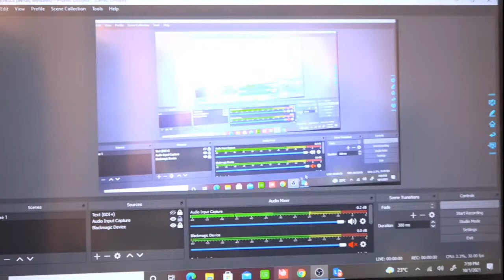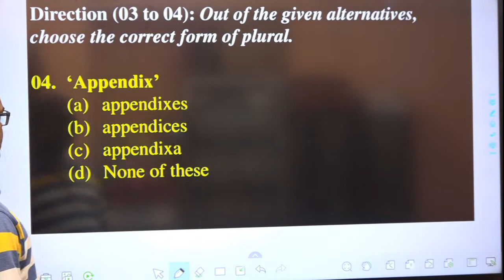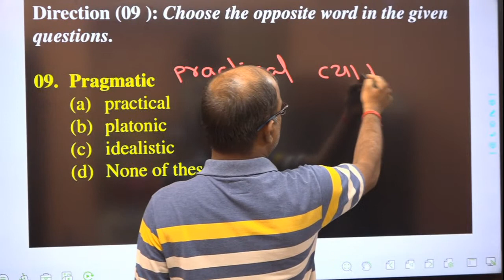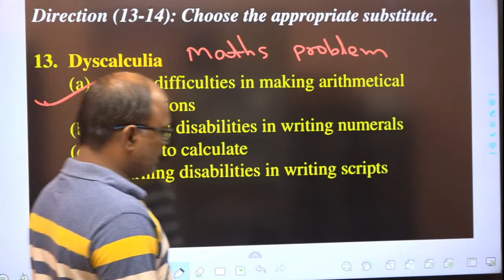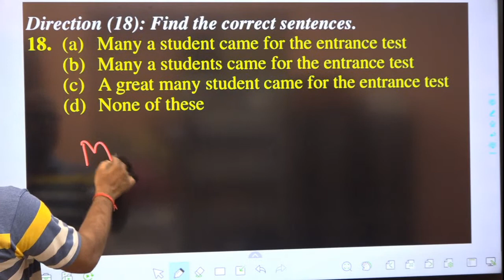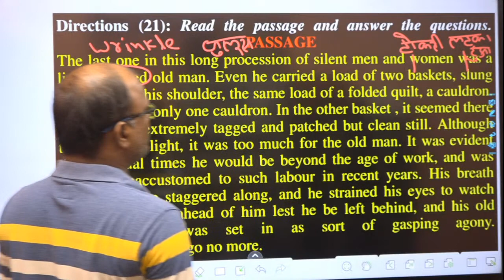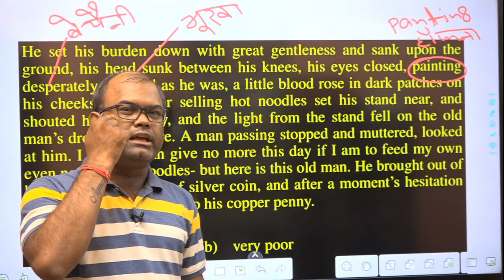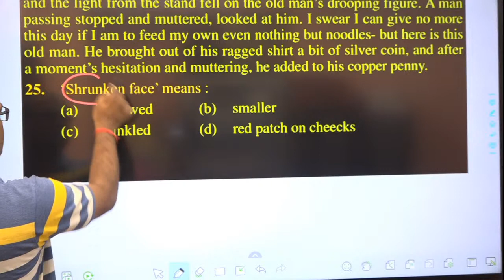Ssc Mts Mock Test-08 2021 for all competitive Exams. SSCMTS ENGLISH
Ssc Mts Mock Test-05 2021 for all competitive Exams. SSCMTS ENGLISH
Senior Faculty - Mukherjee Nagar, Delhi
{An Institute to Build Your Foundation In English}
                            FOUNDATION BATCH
SSC (PRE+MAINS), BANKING, CDS, CPO & All Competitive Exams.
* अगर पास होना है तो मेरे पास आपको आना ही होगा |
* आप कही से पढ़े हो या कही भी पढ़ रहें हो हमारे यहाँ किसी भी दिन Free Demo Class करके देखें |
* आपकी English की खोज मुझ पर ही खत्म होगी |
Teacher - RAKESH RANJAN JHA
Coaching - LEARN ENGLISH WITH RAKESH RANJAN JHA
 Office :-  Opp.- Sapna Apartment & SBI Bank , Naya Tola, Patna - 4